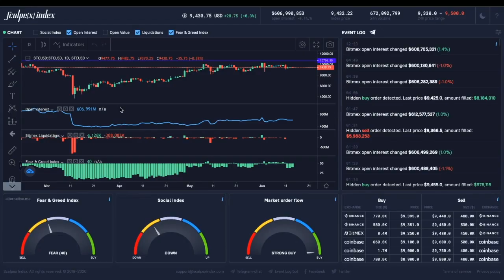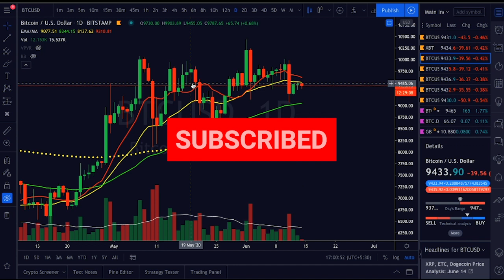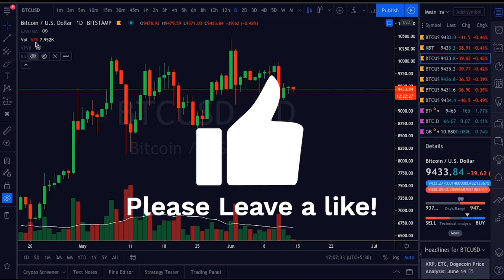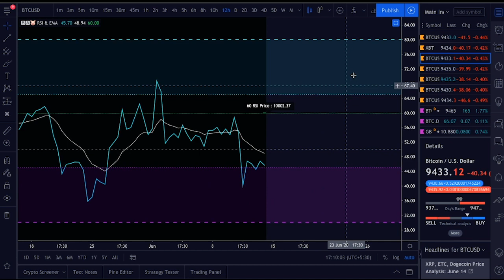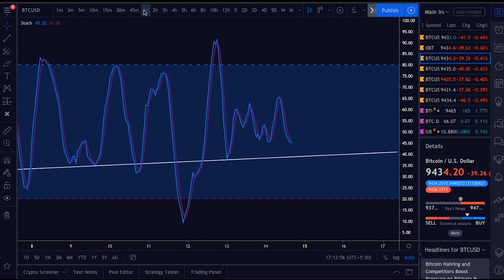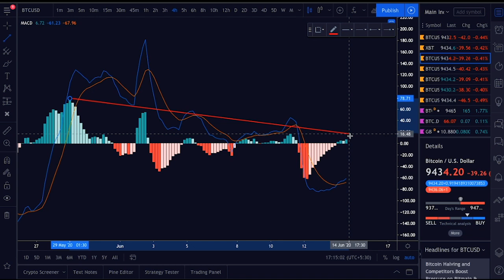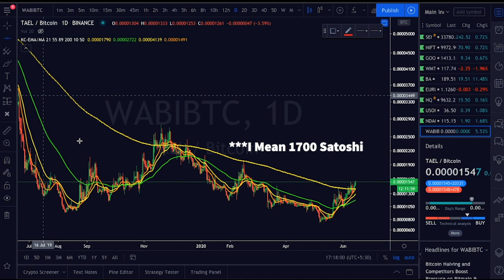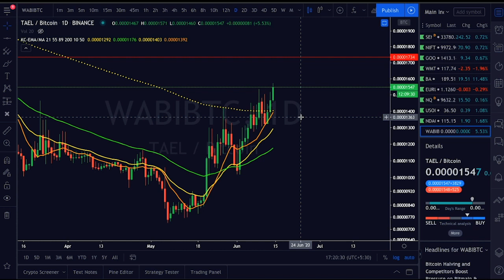🔴 Bitcoin Analysis in Hindi l Bitcoin Macro Weekend Analysis..!!! l June 2020 Price Action l Hindi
Crypto logic India is a Cryptocurrency Technical Analysis Channel. 🇮🇳

This the place where you will learn Technical Analysis on Bitcoin, Ethereum, XRP, Bitcoin Cash, and other Alt-coins. You will get the latest updates on cryptocurrencies, price predication, and Daily News on other Assets. CryptoLogic is India, s first Technical Analysis channel on cryptocurrencies. We will talk about all the Bullish and Bearish scenarios for Bitcoin and other Alt-coins. I will try my best to teach you the best trading strategies out there with proper risk and money management. We also have to understand one thing about Technical Analysis and Trading is that " You don't have to be in a trade all the time to make a good amount of profits, There are a lot of trades that will come in your way. So with that being said Let's begin...

⏰ TimeStamps ⏰

0:00 - Introduction
4:30 - Macro Analysis
11:25 - Short Term Analysis
16:15 - Alt Coin Analysis